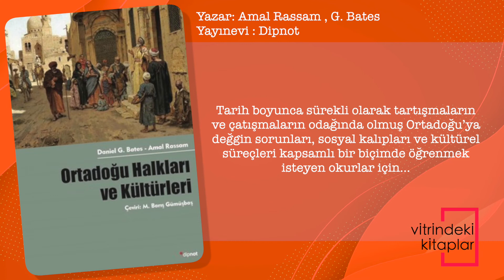Ortadoğu Halkları ve Kültürleri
Elinizdeki kitap Ortadoğu’ya ilişkin tematik ve sosyal-antropolojik bir çalışmadır. Eser, değişik kültürlerin ve uygarlıkların kavşak noktası olagelmiş Ortadoğu’ya ait tarihsel, etnografik ve sosyo-ekonomik verileri bir sosyal bilim çerçevesi içerisinde sentezlemekte ve bölgenin ayrıksı “yaşam biçimini” belli bir bağlama oturtmaktadır. Bu çalışmada sosyal bilim jargonuna başvurmaksızın ayrıntılı ve anlaşılır bir biçimde ele alınan konular şunlar: Din, kimlik, İslam kültürü; topluluk kimlikleri ve etnik gruplar; çobanlık ve göçebe toplum; tarım ve değişen köy; kentler ve kent yaşamı; kadınlar ve toplumsal düzen; iktidarın yereldeki örgütlenme biçimleri olarak liderlik, hamilik ve kabilecilik; Ortadoğu’nun bugün karşı karşıya kaldığı güçlükler…

Tarih boyunca sürekli olarak tartışmaların ve çatışmaların odağında olmuş Ortadoğu’ya değgin sorunları, sosyal kalıpları ve kültürel süreçleri kapsamlı bir biçimde öğrenmek isteyen okurlar için…